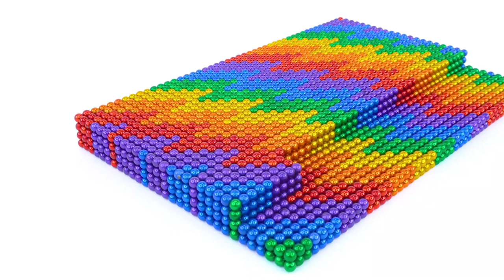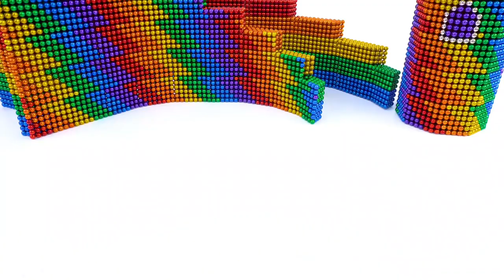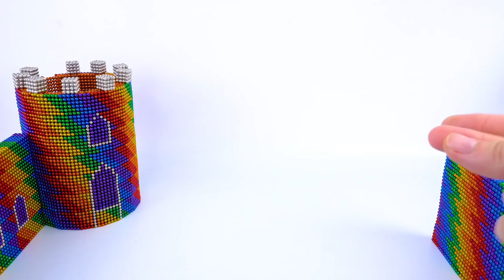DIY Build Underground Castle Swimming Pool For Octopus With Magnetic Balls Baby Penguin